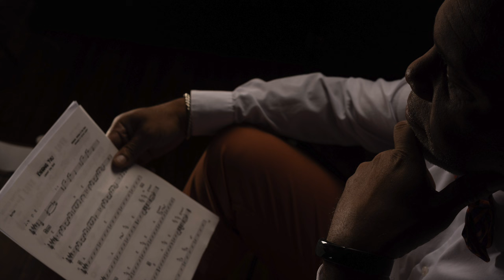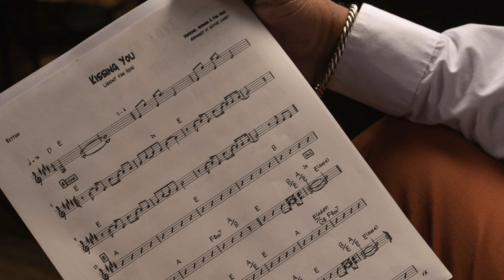Lamont Van Hook - Kissing You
Here is my first offering for the new year.  May 2024 bring peace and prosperity for us all.  Enjoy~

Lamont Van Hook - Lead/Backing Vocals, Acoustic Piano, Percussion
Jerry Watts, Jr. - Bass Guitar
Pat McGrath - Acoustic Guitar
James Harrah - Acoustic/Electric Guitars, Mandolin
Smith Curry - Pedal Steel/Electric Slide Guitars
Ross Garren - Harmonica/Bass Harmonica
Richie Garcia - Percussion
Mixed By - Erik Zobler
Mastered By - Steve Hall
Photography - Valerie Pinkston Photography
Produced By - Lamont Van Hook
Written By - Frank Marrone, Robert Norman & Lamont Van Hook